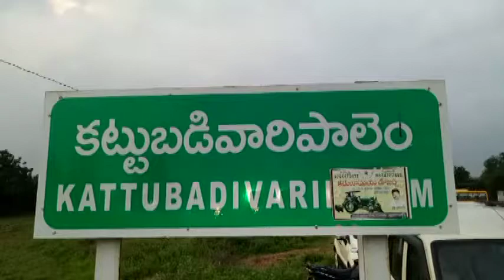MINISTER SIDDA RAGHAVA RAO PARTICIPATED JALASIRI HARATHI AT DEVAVARAM VILLAGE ON 07 09